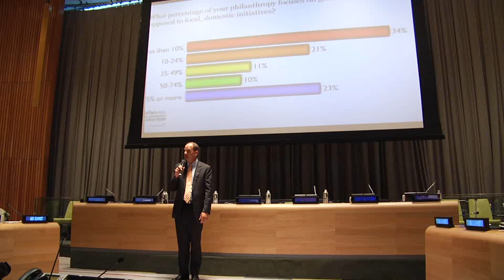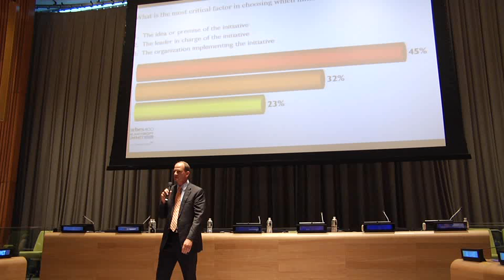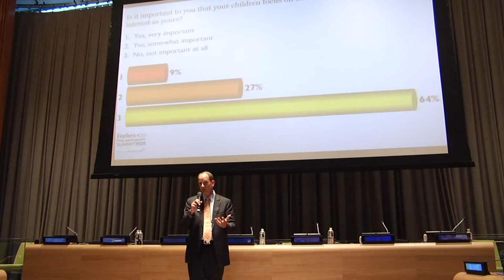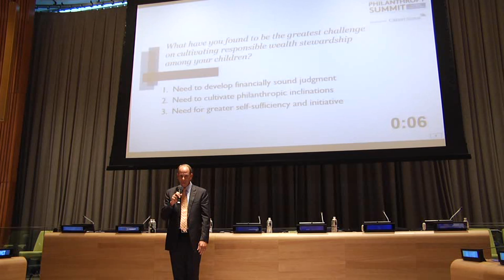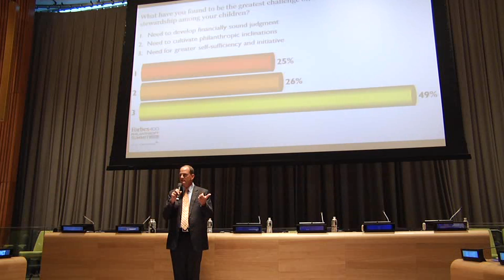Wealth Over Generations: The Latest Research - Forbes 400 Summit 2013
Bill Woodson, Managing Director, Co-Head of Private Banking Americas UHNW Business, Credit Suisse